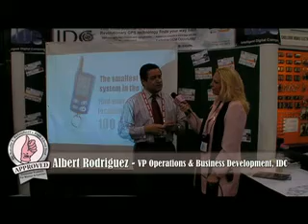Dr. Nat at CES - Ever Lose Your Car? That Will Never...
happen again thanks to Albert of IDC- Intelligent Digital Compass-- Al shows Dr. Nat his very own invention... Loving inventions and inventors- Dr. Nat invites Al to speak in her Learning Annex Class... How to Make Millions With Your Idea or Invention... Here's the coolest technology that will save you from searching for hours in parking garages or anywhere else for your car...